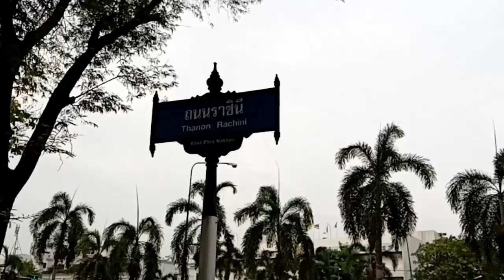สะพานพระปิ่นเกล้า